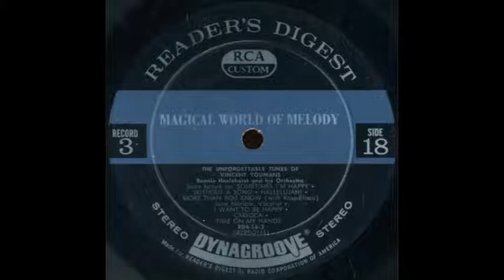Ronnie Hazlehurst & his orchestra - The Unforgettable Tunes of Vincent Youmans (LP, 1963)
Instrumental medley of songs, except for female vocal on "More Than You Know".

Songs in medley (with start times):
00:00  SOMETIMES I'M HAPPY
02:18  WITHOUT A SONG
05:08  HALLELUJAH!
06:21  MORE THAN YOU KNOW (vocal: June Marlow)
10:36  I WANT TO BE HAPPY
13:45  CARIOCA
16:52  TIME ON MY HANDS

Source: "Magical World of Melody" from Reader's Digest.